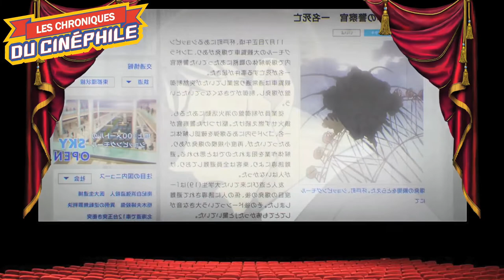Rattrapage Mai 2022 (Limbo, Ténor, Détective Conan, Tranchées, Le Roi Cerf, L'été nucléaire, etc...)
Ce mois ci, on passe donc en revu : "The Duke", "Limbo", "Detective Conan : la fiancée de Shibuya", "Les folies fermières", "Frère et soeur", "Hommes au bord de la crise de nerf", "Ima", "J'adore ce que vous faites", "Les passagers de la nuit", "L'été nucléaire", "Midnight Silence", "Le roi cerf", "Ténor", "Tom" et "Tranchées"